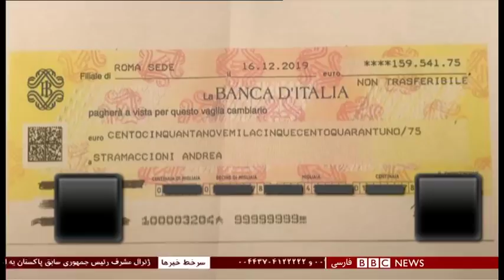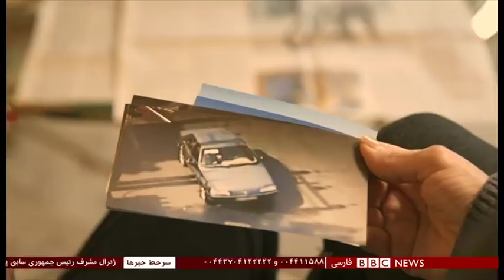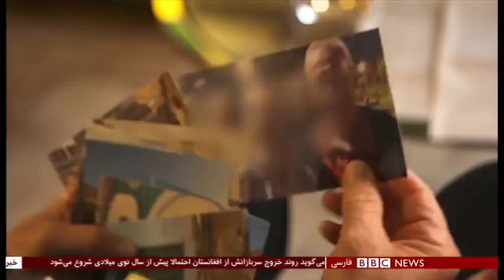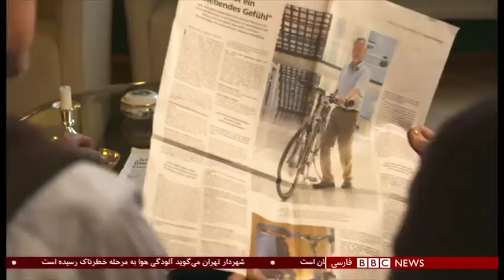اخبار ساعت شش عصر- سه‌شنبه ۲۶ آذر